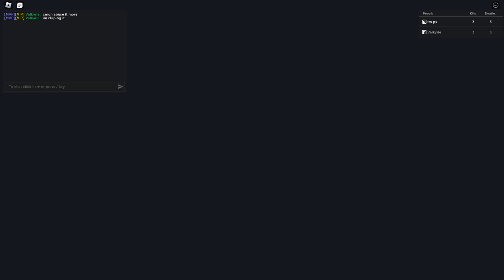How to use the new Arena realm in Nightmare Elemental